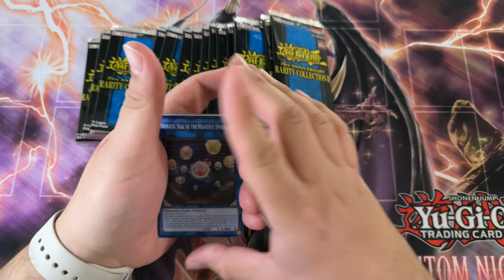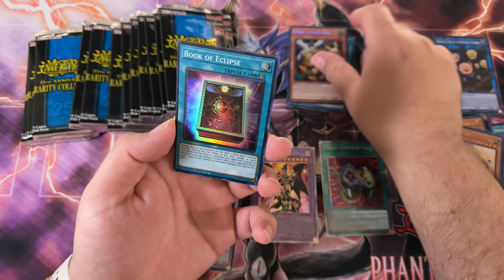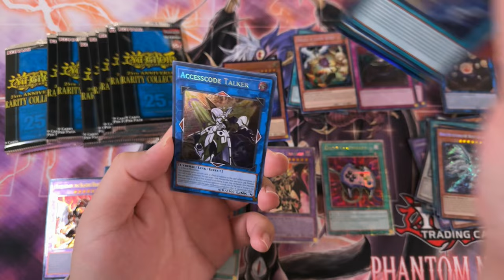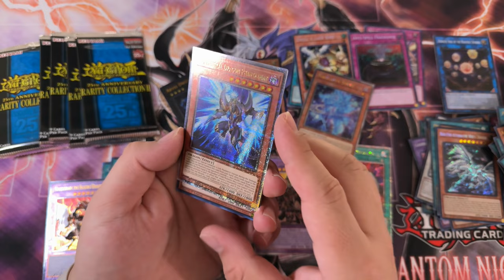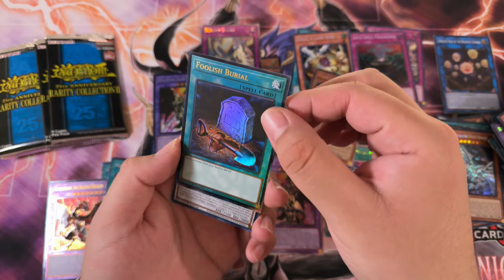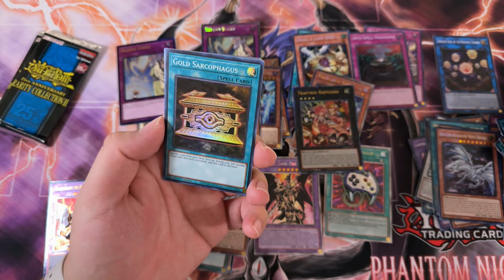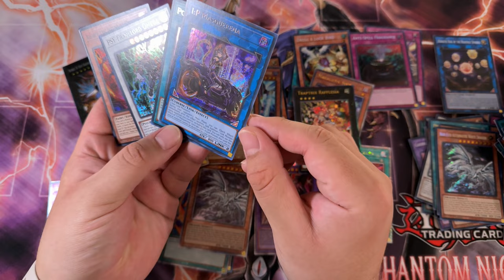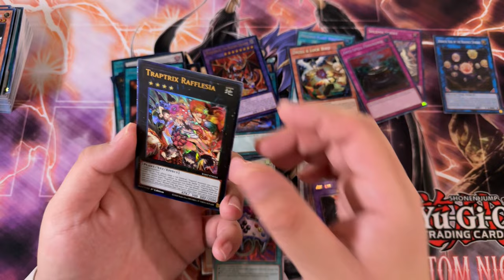INSANE DM PULLS | Revisiting Yugioh Rarity Collection 2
Yugioh Quarter Century Bonanza is around the corner 👀

Lets revisit Rarity Collection 2 😎
📱 𝗦𝗢𝗖𝗜𝗔𝗟 𝗠𝗘𝗗𝗜𝗔 📱
► MASTER DUEL ID (Add Me!!!): 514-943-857

Channel memberships are also cheaper than a McChicken (probably healthier for you too)

0:00 Intro
0:42 Yugioh Rarity Collection 2 Opening
12:45 Yugioh Rarity Collection 2 Opening Recap